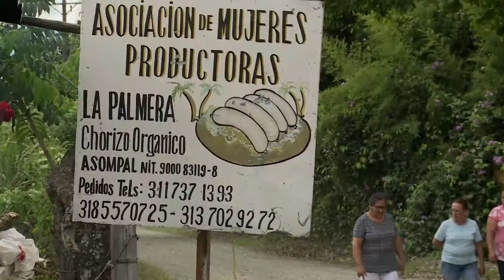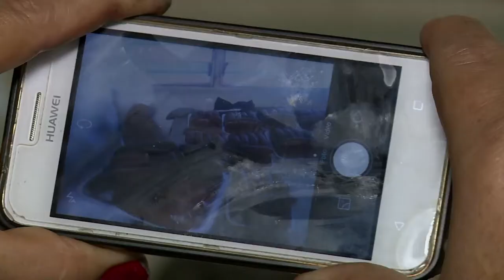Madres cabeza de hogar fortalecen su negocio gracias a las redes sociales ViveDigitalTV C35 –N2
Gracias al kiosco ViveDigital y a su gestora Jenifer Cano la asociación de mujeres productoras se abrió paso en las redes sociales para promocionar el producto con el que sostienen a sus familias, el chorizo.